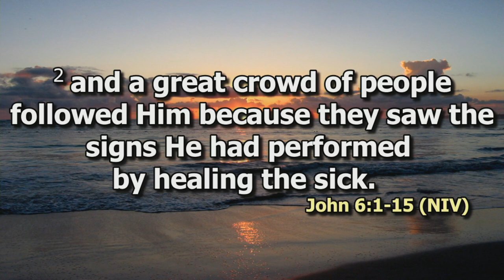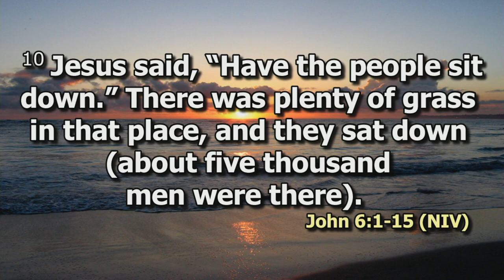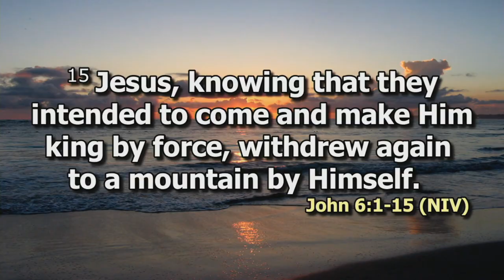Faith for Multiplication | Mr. Rogers Wambua | SWC | DCIKZ